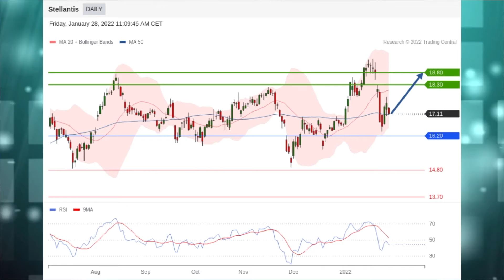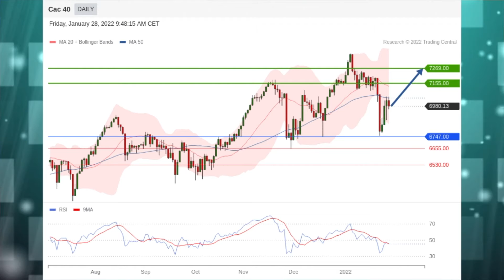Le JT des Produits de bourse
Stellantis et Veolia Environnement en vedette. La stratégie du jour: Scor. Coup de projecteur sur l’indice CAC 40